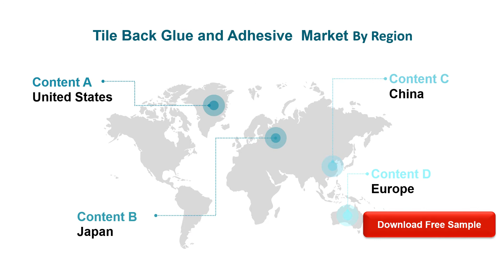Tile Back Glue and Adhesive Market Insights and Forecast to 2026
Tile Back Glue and Adhesive market is segmented by Type, and by Application. Players, stakeholders, and other participants in the global Tile Back Glue and Adhesive market will be able to gain the upper hand as they use the report as a powerful resource.